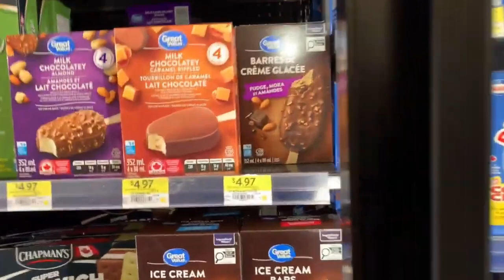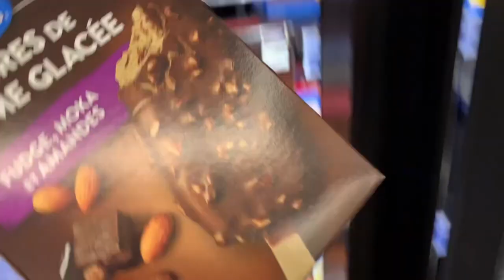Finally IceCream Lene Ke Liye Mene Kya Kya Kiya ???